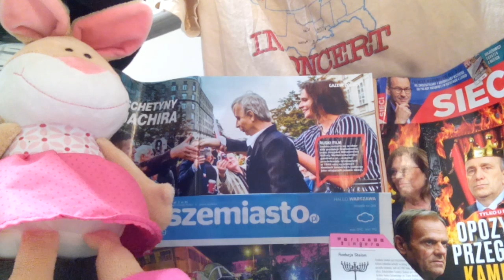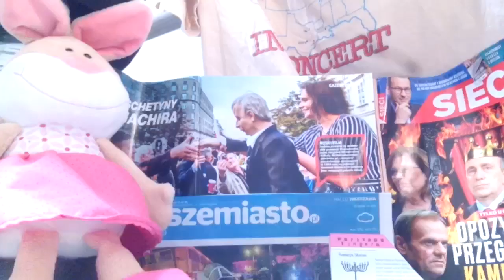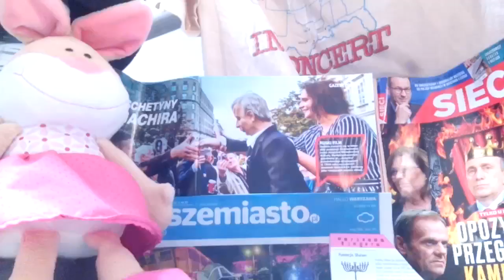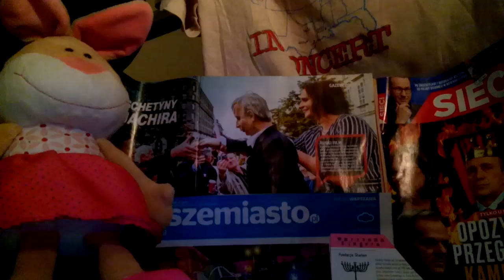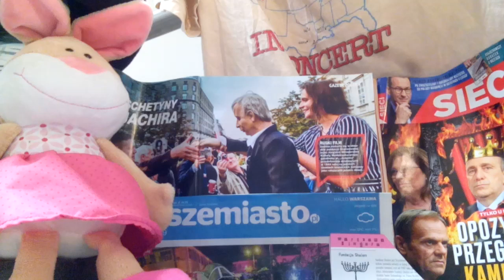KTO DZISIAJ POKOCHA ZDZIRĘ JACHIRĘ???????????????